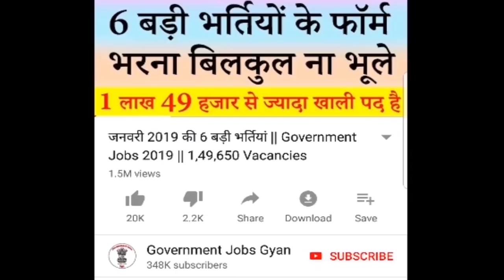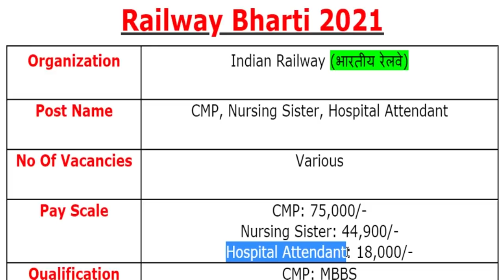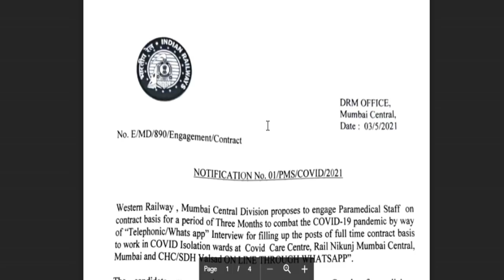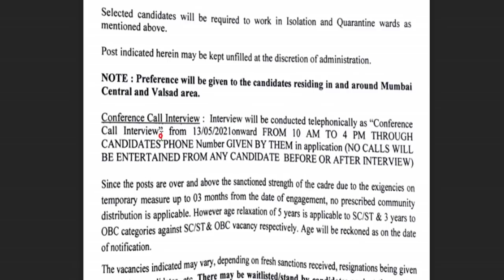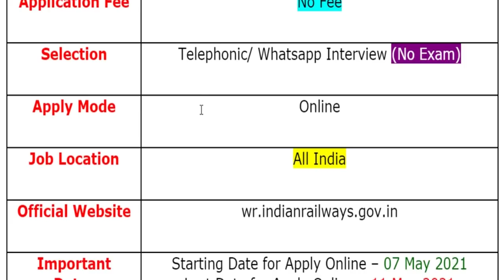रेलवे में फिर आयी सीधी भर्ती || Railway Recruitment 2021 Without Exam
Indian Railway (भारतीय रेलवे) has been released a jobs notification for Various Vacancies for the Posts of CMP, Nursing Sister & Hospital Attendant. Candidates may fill Online Application Form for Railway Recruitment through official website of Western Railway that is wr.indianrailways.gov.in before closing date.

western railway recruitment 2021 online application form
western railway recruitment 2021 apply online
western railway hospital attendant vacancy
western railway recruitment 2021
western railway vacancy 2021